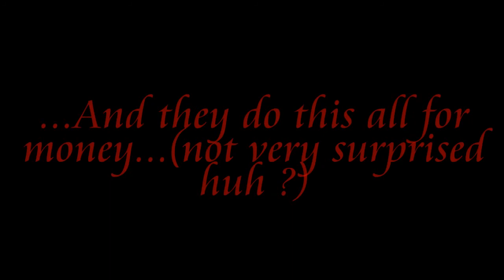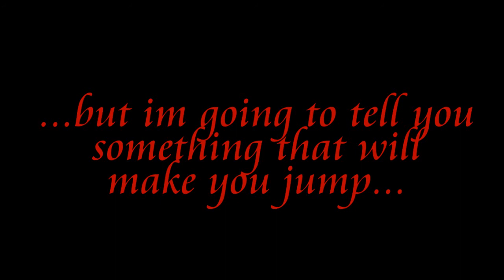FRIDAY - The Movie (Trailer)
Friday(The Movie) coming soon in 3D at the cinemas
Dec.21.2012